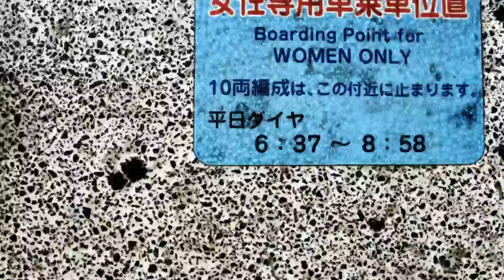Toxic Male Leave